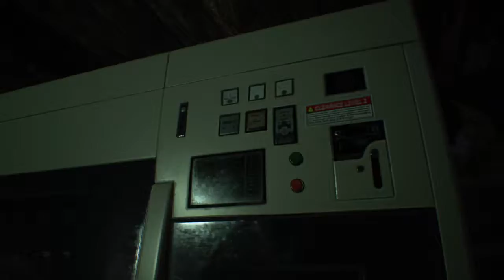RESIDENT EVIL 7 DLC End Of Zoe #1 español PS4